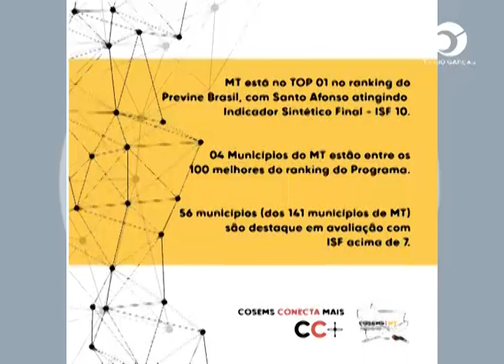ALTO GARÇAS É O OITAVO COLOCADO ENTRE OS 141 MUNICÍPIOS DE MATO GROSSO NO PROGAMA PREVINE BRASIL